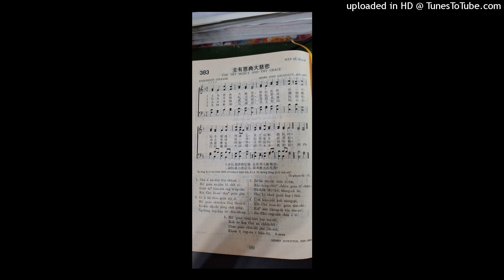主有恩典大慈悲（5）